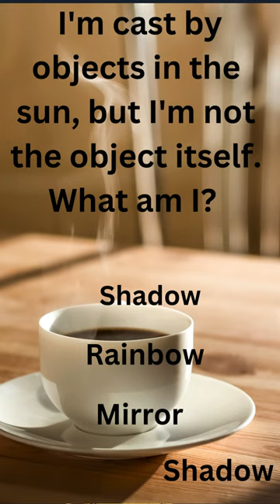A Spark in the Dark Unveiling Time Capsules A Keeper of Memories Emotional Journey in a Short Sh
Dive into the heartwarming world of "A Keeper of Memories" in this short film, where nostalgia meets the present moment. 🕰️ Join us on an emotional journey through time capsules, each holding a piece of the past. 👫 Experience the magic of reminiscence and the power of preserving memories. 🌟 Don't miss out—click to explore the beauty of memories and the art of being a keeper of the past! ✨